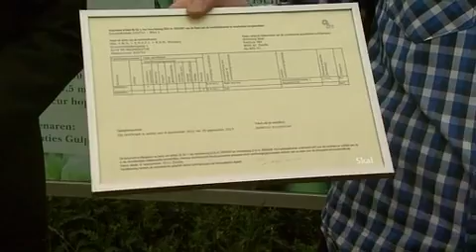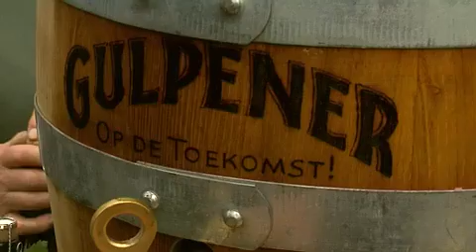September 2011 - Hopoogst Gulpener